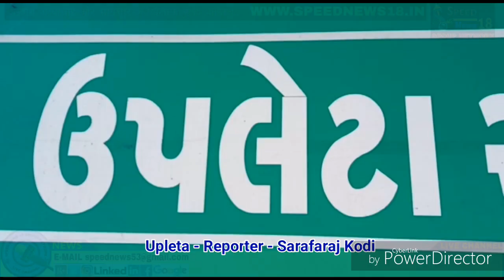ઉપલેટા શહેરમાં રંગોનો તહેવાર, સાંસ્કૃતિક-સામાજિક પરંપરાનું પાવન પર્વ એવા ધૂળેટીની ભવ્ય ઉજવણી કરતા શહ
ઉપલેટા શહેરમાં રંગોનો તહેવાર, સાંસ્કૃતિક-સામાજિક પરંપરાનું પાવન પર્વ એવા ધૂળેટીની ભવ્ય ઉજવણી કરતા શહેરીજનો.

રાજકોટ જિલ્લાના ઉપલેટા શહેરમાં સમગ્ર દેશની માફક રંગોના તહેવાર ધૂળેટીની રંગારંગ ઉજવણી કરવામાં આવી હતી. આ પર્વ આપણી સાંસ્કૃતિક-સામાજિક પરંપરાનું પાવન પર્વ છે. રંગોથી સભર વસંત ઋતુનું સંદેશવાહક ધૂળેટી પર્વની અસલ ભાવના અને આનંદ વિસરાતા જાય છે. ભૌતિક અને ધમાલિયા જીવનમાં કેવળ એ યાંત્રિક રીતે ઉજવાય છે. આ પર્વ કેવળ રંગ છાંટવાની સ્થૂળ-બાહ્ય પ્રક્રિયાનો, બાહ્ય આનંદ માટેનો ઉત્સવ નથી. દુર્વિકારો-દુરાચારોનું દહન કરી, માનવ પ્રેમ અને માનવમૂલ્યોના રંગે રંગાઈ જવાનું જીવનઉત્કર્ષ પર્વ છે. આપણે જ્યાં સુધી પોતપોતાનો રંગ લઈને ફરતા રહીશું ત્યાં સુધી એક જ રંગના રહેવાના છીએ. પણ જેવા કોઈ અન્ય રંગ સાથે ભેગા થયા કે કોઈની રંગત લાગી ગઈ તો આપોઆપ જીવનમાં નવા રંગો ઉમેરાવાના શરૂ થઈ જશે. વ્યક્તિ જ્યારે બીજાના રંગે રંગાઈ છે ત્યારે તે સ્વને છોડીને સમાનતાના ધ્યેય સાથે આગળ વધે છે. એવી રીતે સમગ્ર ઉપલેટા શહેર તથા તાલુકામાં નાના-મોટા સૌ ભાઇઓ-બહેનો આ પર્વમાં જોડાઈને રસ્તાઓ પર તેમજ સગા-સંબંધીઓના ઘરે-ઘરે જઈને ખૂબ જ ઉત્સાહથી રંગેચંગે રંગારંગ દિવસ મનાવ્યો હતો. તેમજ અમુક જગ્યાએ બાળકો દ્વારા સ્વિમિંગ પૂલમાં નાહીને પણ પર્વ મનાવ્યું હતું. કોઈ અનિચ્છનીય બનાવ ન બને એ માટે ઉપલેટા પોલીસ દ્વારા સજ્જડ બંદોબસ્ત  ગોઠવવામાં આવ્યો હતો.

👉 રિપોર્ટ : દિનેશ ચંદ્રવાડિયા - ઉપલેટા